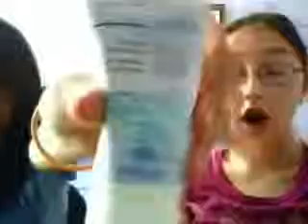Funny Avaha_plus (Commercial) [re-uploaded]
This is our 1st commercial ever. So we had to re-upload it.